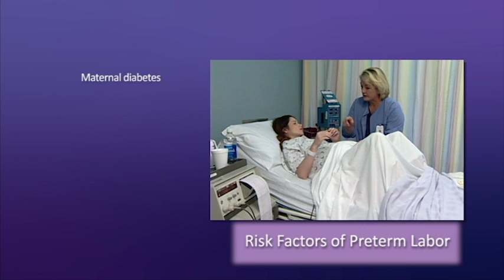78798CU - Obstetrical Nursing: Complications of Pregnancy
While most women have healthy, straightforward pregnancies, some will experience significant complications. This program provides an overview of some of the more common complications of pregnancy and offers information about how these challenges can be managed in order to help ensure a safe and successful delivery.

After completing this course, the learner should be able to:
• Discuss various complications that can occur during pregnancy, including preterm labor, placenta previa, abruptio placenta, preeclampsia and eclampsia
• Identify the most common signs and symptoms of each of the complications described
• Describe techniques and methods that are commonly used to manage these pregnancy complications
• Discuss strategies that nurses and other healthcare personnel can use to help the mother carry her pregnancy to term and deliver a healthy newborn